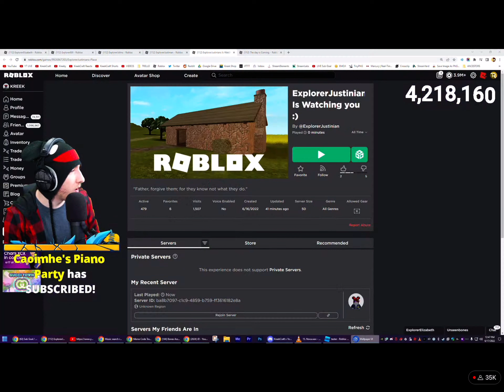kreek caught in 4k hd again